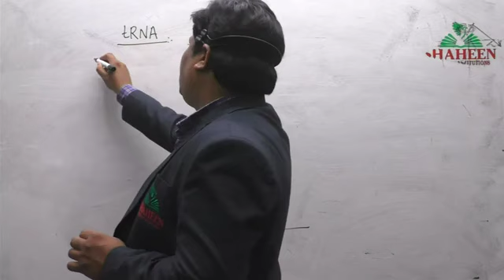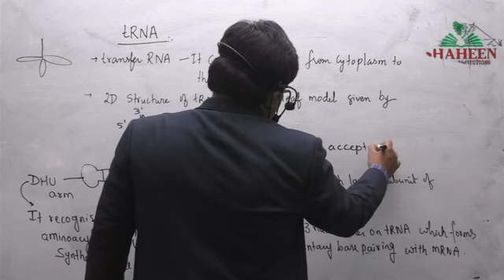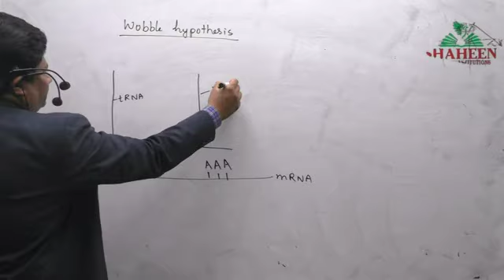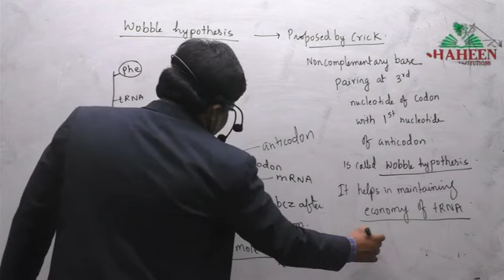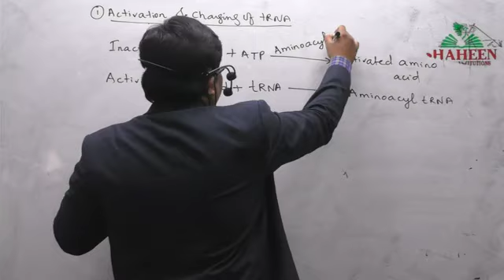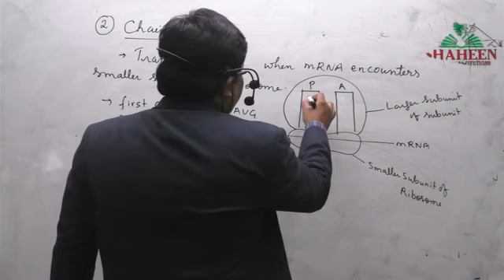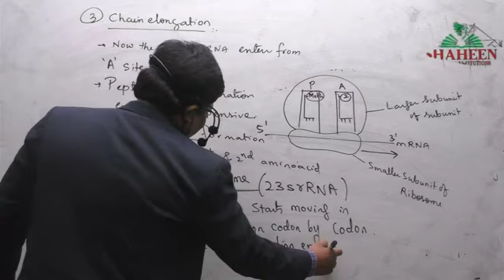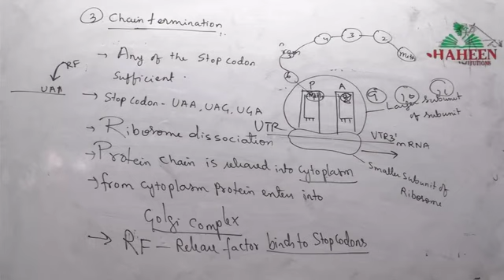Molecular Basis Of Inheritance L13 by Nadeem Sir